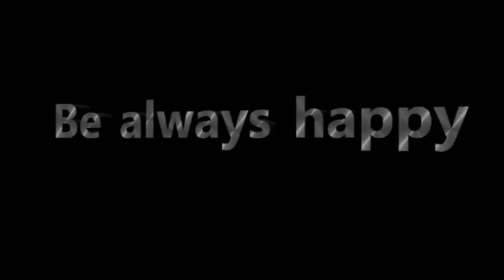funny cat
Ne riez surtout pas, c'est vraiment sérieux!